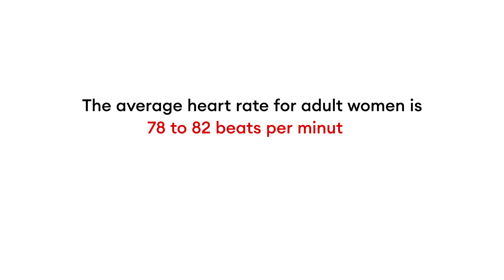Kieslect Smart Calling Watch KR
Kieslect Smart Calling Watch KR - BIGGEST AMOLED PANALO TO!

Available at:
Lazada